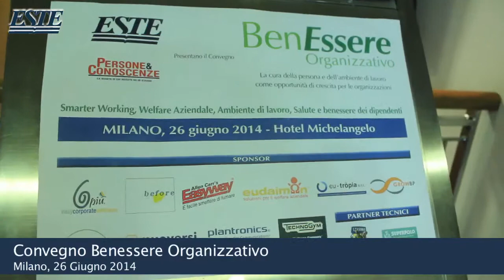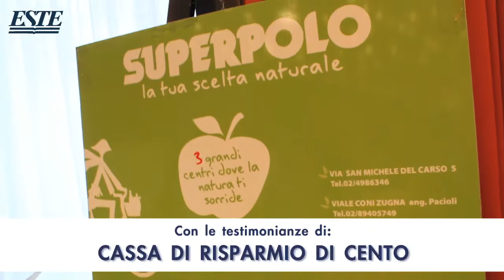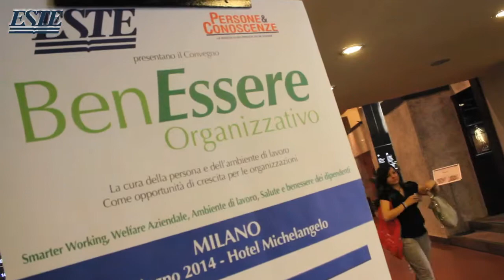Convegno BenEssere organizzativo -- Milano 26 giugno 2014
Il progetto BenEssere organizzativo nasce dalla consapevolezza che oggi le organizzazioni sono chiamate a occuparsi in senso ampio del benessere, armonizzando diversi punti di vista frutto di esperienze, competenze e professionalità diverse. Si affrontano quindi tematiche che spaziano dal contesto ambientale alle relazioni che caratterizzano il vivere in azienda. Durante la tappa milanese abbiamo parlato di benessere organizzativo, welfare aziendale, smart working, ambiente di lavoro, stress lavoro-correlato, engagement, performance, flexsecurity, corporate wellness.
Sponsor dell'evento: 6più, Before, Allen Carr's Easyway, Eudaimon, Eutropia, Growbp, Humanscale, Muoversi, Plantronics, Technogym. Partner tecnici: Cavanna traslochi e Superpolo.
Tra i relatori: Chiara Bisconti, Assessora al Benessere, Qualità della vita, Sport e tempo libero, Risorse umane, Tutela degli animali, Verde, Servizi generali -- Comune di Milano, Paola Gilardoni, Segretario Regionale -- CISL Lombardia,
Alessandra Servidori, Consigliera Nazionale di Parità -- Ministero del Lavoro e Politiche sociali. Con il contributo di: Raffaella Lorenzut, Corporate HR Director -- Bracco Group,  Robel Woldetsion, Real Estate Global Project -- UniCredit Business Integrated Solutions, Fabio Galluccio, Responsabile People Caring -- Telecom Italia, Lucia Landi, Responsabile Risorse Umane -- Cassa di Risparmio di Cento, Daniela Arghetti, Welfare -- BPM -- Banca Popolare di Milano.